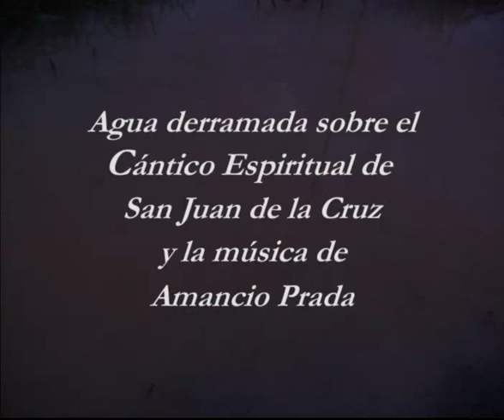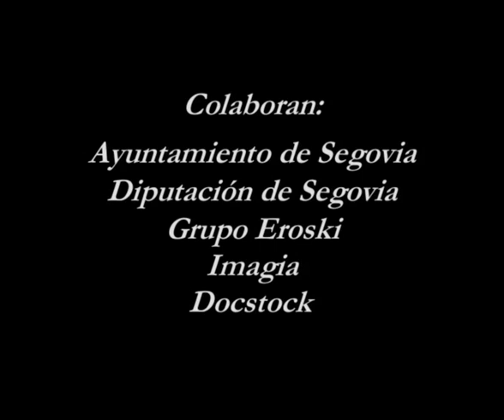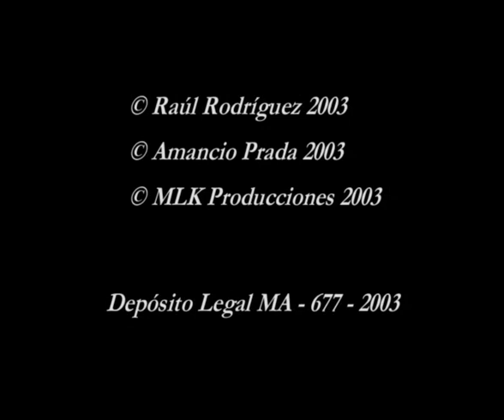Lo Sposo e la sposa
Giovanni della Croce o dell’uomo che crede all'Amore e di tutto si libera e si lascia liberare, in tutto si purifica e si lascia purificare, per “affrettarsi” all’unione trasformante in Cristo “sposo”, che accende nel suo cuore la “fiamma viva” dello Spirito Santo, perché tutta la sua vita sia, nella letizia dell’uomo nuovo, un “cantico spirituale”.

“Y véante mis ojos” (Ti vedano questi miei occhi) è un lungo poema per immagini basato sul Cantico Spirituale di San Giovanni della Croce e la musica di Amancio Prada. Le quattro stagioni appaiono mescolate attraverso la costante presenza di alberi e fuoco, in una danza senza fine, in una felice esplosione di emozioni e colore. La stessa cosa che succede ancora oggi con i testi di Juan de Yepes, Giovanni della Croce.

Lo Sposo cammina attraverso i campi innevati, in sequenze in bianco e nero; un uomo che guarda, cerca, guarda, odora, discerne tra gli elementi che appaiono davanti a lui. Quest’uomo rappresenta la notte oscura della vita: il librarsi oltre le prove, i dubbi, le enormi difficoltà che nella vita si possono incontrare. La sposa con i capelli lunghi riceve i raggi dorati del sole del pomeriggio. È erotismo, fertilità, gloria della luce e della piena esistenza sulla terra. Lei è tutte donne che hanno scelto di vivere e perciò non hanno paura a unirsi anche al lato oscuro della luna, non temono il mistero della vita. Sanno affidarsi durante il viaggio per cui un'esplosione di luce filtra attraverso i loro capelli intrecciati. Il canto delle Creature è rappresentato dall’acqua; un’acqua che è stata registrata in tutte le forme possibili: nebbia, ghiaccio, neve, ruscelli, fiumi sonori ... Segna il percorso della vita che al termine vede il fuoco sciogliere il ghiaccio, la neve bruciare, la passione superare il freddo, la luce penetrare nell’oscurità.
Musica silenziosa, solitudine colma di suoni, quel paradossale vivere secondo lo spirito di Gesù che ci offre quel che ci manca: l'Altro del desiderio, un “non so che” cui le creature sanno solo accennare e che è il vero termine del nostro cercare.

Testo: Giovanni della Croce
Immagini: Raúl Rodríguez